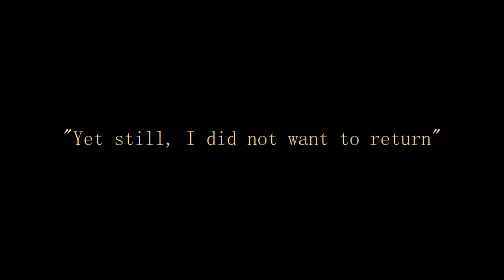Woman Dies, Flies, Meets Future Child 8 Years Before Birth - NDE Stories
Do you have a near death experience you would like to share?

This channel shares true near death experiences to bring hope to those dying or who have lost loved ones. All stories are true, but in some cases names and small details have been changed to protect the identity of the individual.

Life is only the beginning.